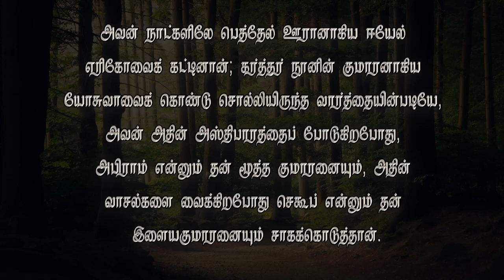வேதத்தின் இரகசியம்-756 சொன்னதை நிறைவேற்றும் ஆண்டவர்